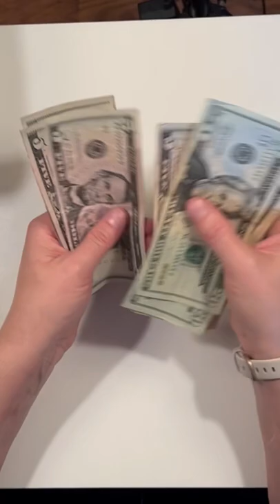Using Sinking Funds to Pay Myself Back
Had some unplanned for expenses this budgeted so am using my sinking funds to pay myself back.